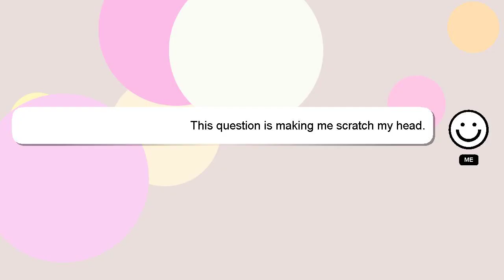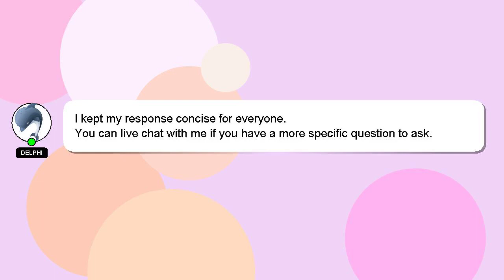How to check highlight viewers on instagram?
An introduction to myself in a few words, Hey, I am Delphi. I am here to aid you in getting answers to your questions. - How to check highlight viewers on instagram?

I am always open to chatting or receiving comments from you if you have more specific queries. Your answer will be acknowledged and appreciated, and I will 'heart' it as a sign of gratitude.

*2 What we are experimenting :*